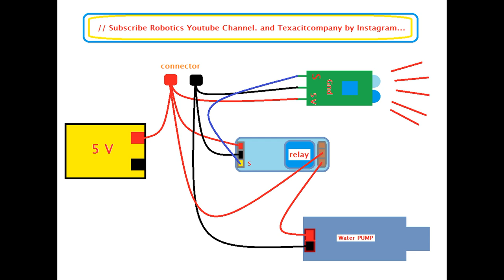Water pump | Handyman tips | Plastic bottle hacks | Simple project | LIFE HACK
Hello! In this video we will make a universal washstand, a mini fountain. From a relay, a mini pump, and an infrared obstacle sensor.
This project is universal and can be used for any purpose.!!!

There will be many interesting projects.
Put a like under the video.!!!